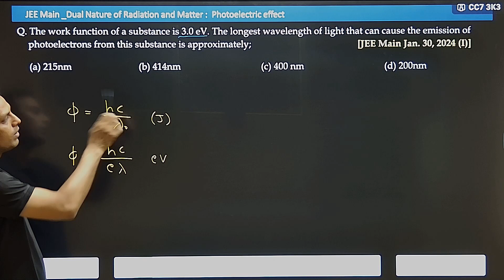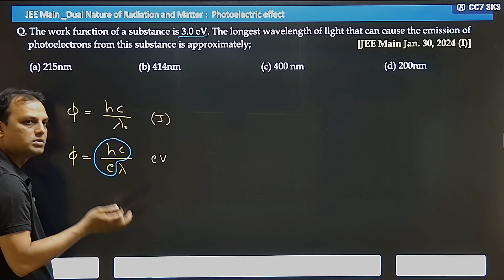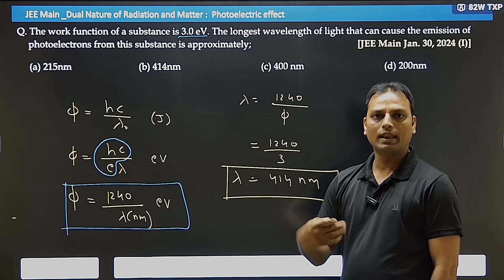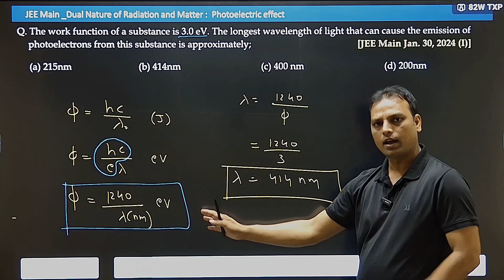23.The work function of a substance is 3.0 eV. The longest wavelength of light that can cause the...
23.The work function of a substance is 3.0 eV. The longest wavelength of light that can cause the emission of photoelectrons from this substance is approximately; [JEE Main Jan. 30, 2024 (I)]